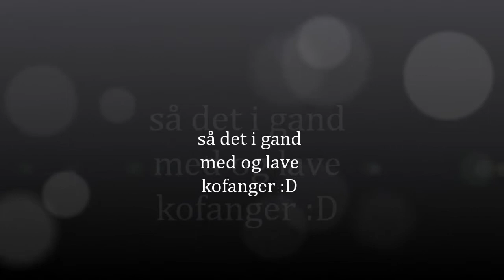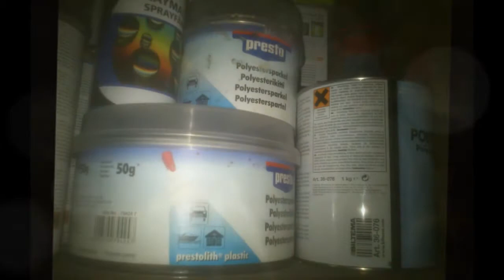Opel Kadett E [tuning] [part 2]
videos of my Opel Kadett E project I made in 2012 when I built the car up: D